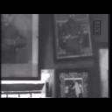Ritwik Ghatak's Documentary ~ Ustad Alauddin Khan (1963)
Ustad Alauddin Khan taught Ritwik Ghatak the universal language of music.
The Documentary on Ustad Alauddin Khan (1963) was released without Ritwik Ghatak's name as Director.